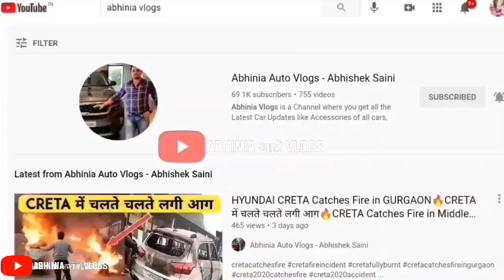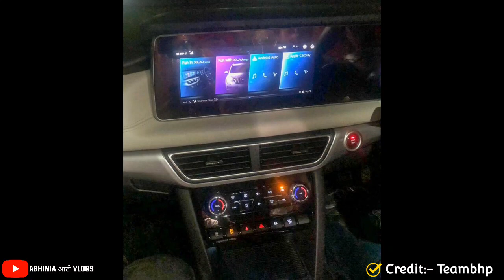Mahindra XUV 700 FIRST BATCH Reached Dealership - XUV 700 Spied At Dealership Yard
Hey Guys in this video I have shown you Mahindra XUV 700 which got spied at dealership stockyard ahead of launch.

2021 XUV 700
XUV 700 details
XUV 700 spied at dealership
XUV 700 first batch dealership delivery
XUV 700 first batch delivery started
2021 XUV 700 bookings
XUV 700 launched
XUV 700 launch date
2021 XUV 700 interior
2021 XUV 700 exterior

XUV700,2021XUV700,XUV700details,XUV700interior, XUV700exterior,XUV700 features,XUV700 dimensions,mahindra XUv700,2021XUV700 launch,XUV 700launchdate,XUV700launched,XUV 700coloroptions,XUV700adas,XUV700delivery

50, Temple Road Jangpura Bhogal New Delhi-110014